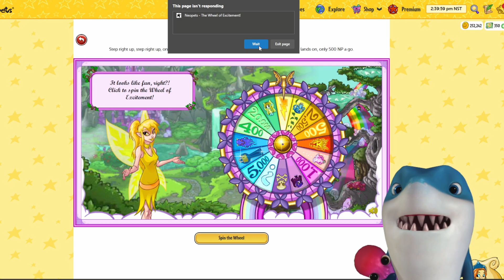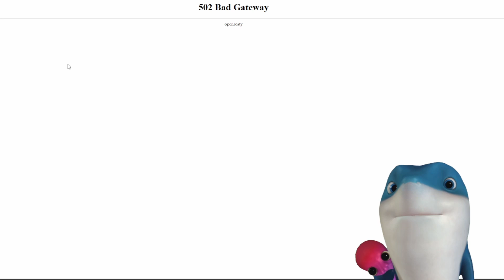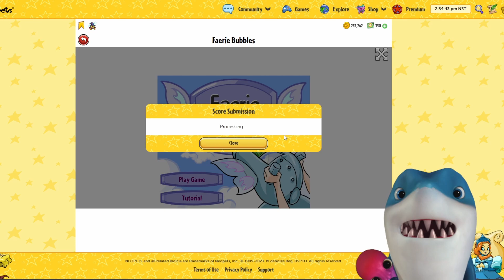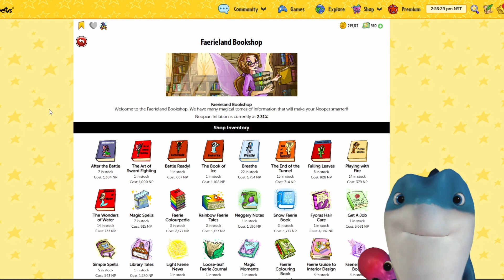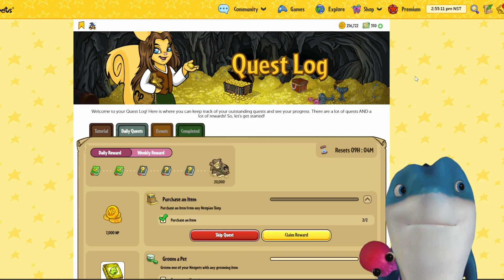Neopets Quest Log Guide Day 1 NEW in 2023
Thank you for checking out this video! I post chess matches often.

Video created and owned by: SwiftCrushTv

Thumbnail by - Spartakos

neopets, neopets 2023, neopets quest guide, neopets quest log, quest log guide, neopets gameplay